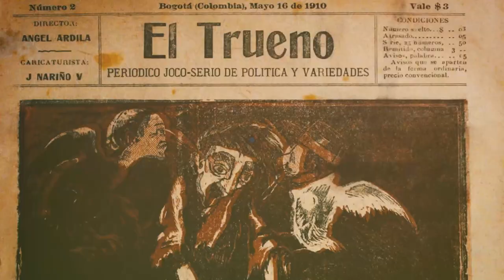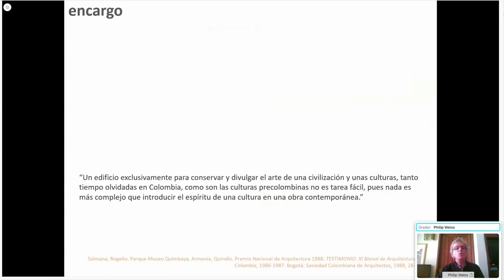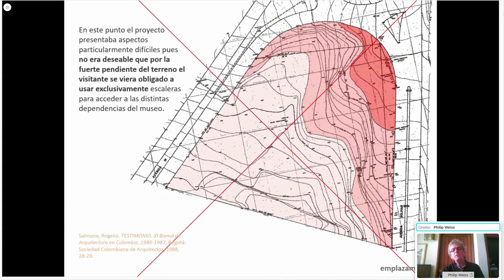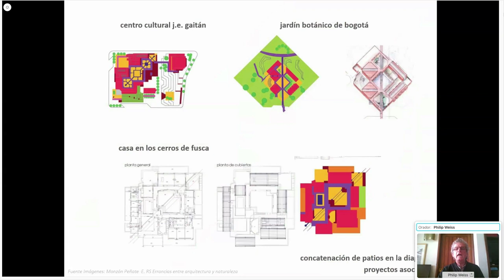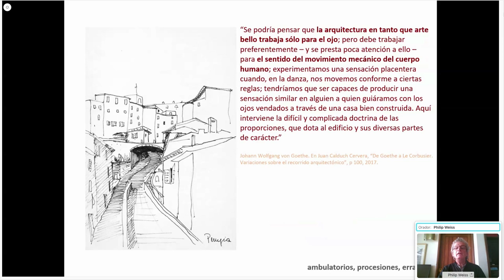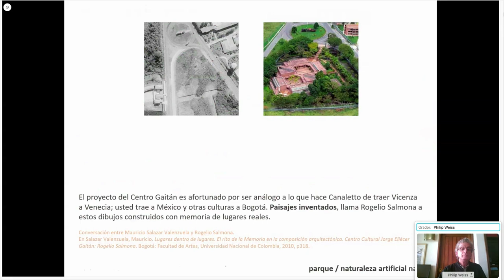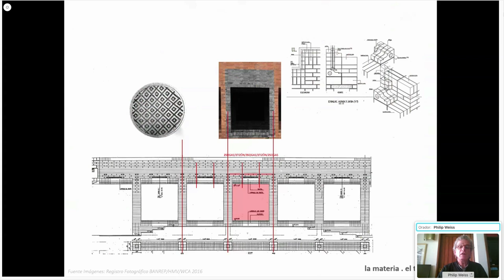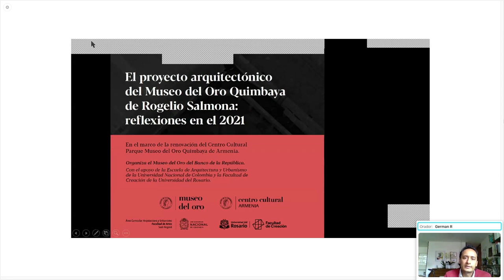Conferencia | El proyecto arquitectónico del Museo del Oro Quimbaya de Rogelio Salmona.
El proyecto arquitectónico del Museo del Oro Quimbaya de Rogelio Salmona: reflexiones en el 2021.

Actividad realizada por el Museo del Oro del Banco de la República.

“A través de estas exploraciones etnográficas y académicas, el Museo del Oro busca reconocer nuevas voces, historias y tradiciones del pasado y del presente, que permitan dar cuenta de la complejidad de los procesos sociales y la diversidad cultural que ha caracterizado a la región del Eje Cafetero desde la época prehispánica. Así, una vez concluya su renovación, el Museo del Oro Quimbaya se convertirá en un lugar de referencia para el fortalecimiento de las identidades locales” María Alicia Uribe, directora del Museo del Oro de Bogotá.